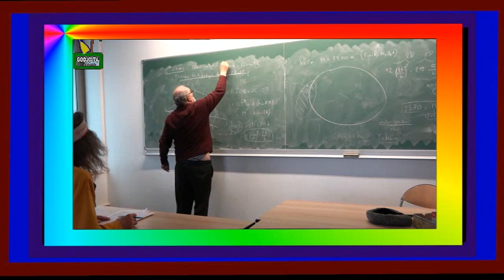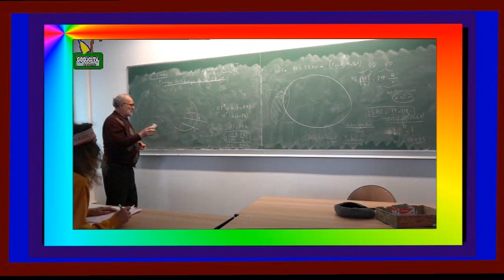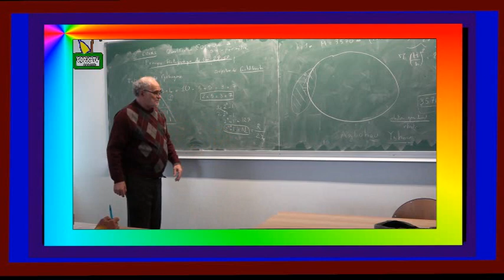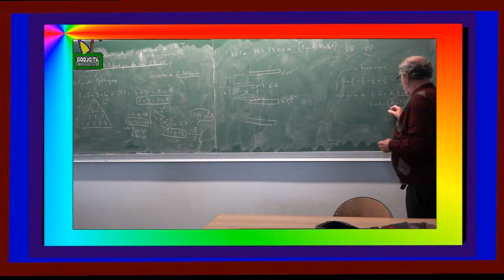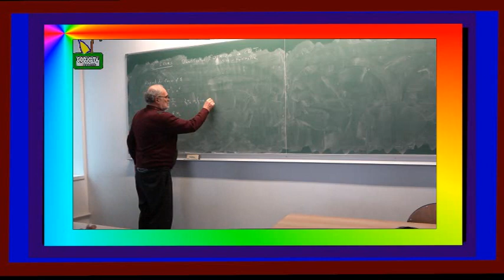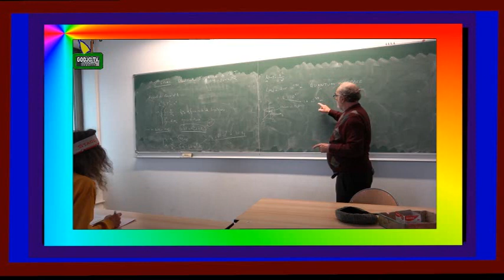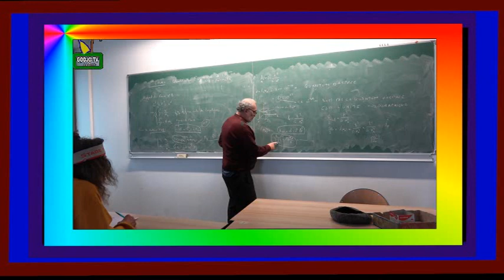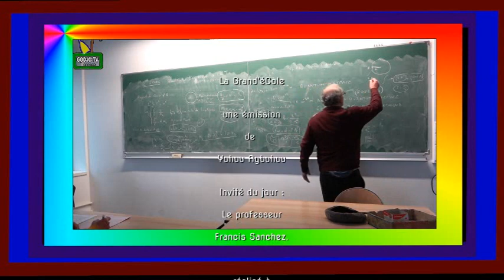Francis M Sanchez Quantification Cosmique de l'Espace Temps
Le professeur Francis Sanchez  présente ; la Quantification Cosmique de l'Espace Temps.
La Grand'èCole .
Un film de Ag first